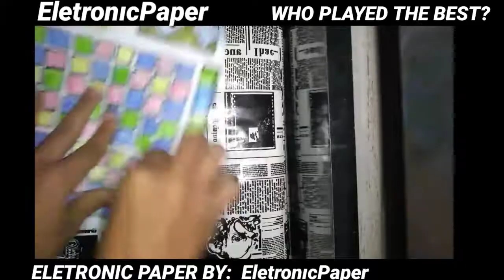Who played the best: Bella Cion (Guitar,Violin,Piano,Cello,Saxofhone, Eletronic Paper)